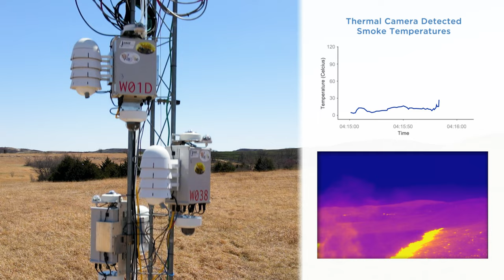MDP Deployment, Konza Prairie biological Station - Manhattan, KS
In the spring of 2022, researchers from Colorado State University deployed NEON’s Mobile Deployment Platform to the Konza Prairie Biological Station in Manhattan, Kansas.
The objective of this research project was to equip NEON’s MDP tower with edge enabled sensors to conduct responsive and real-time, data driven, soil microbial sampling immediately following fire disturbance.
This novel deployment of the MDP system, in collaboration with SAGE, a midscale project funded by NSF, used thermal imaging cameras to guide soil sample collections across gradients of fire-severity that drive biogeochemical feedbacks.

Deployment of the NEON MDP is funded by the National Science Foundation’s Division of Environmental Biology (DEB) under Award # 2137769,

The SAGE Project is funded by the National Science Foundation’s Office of Advanced Cyber Infrastucture (OAC) under Award # 1935984